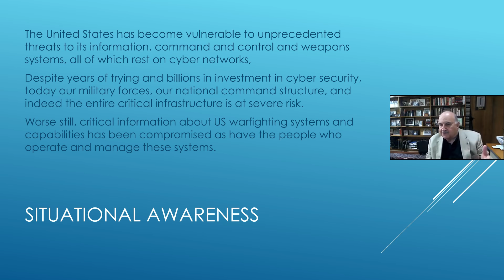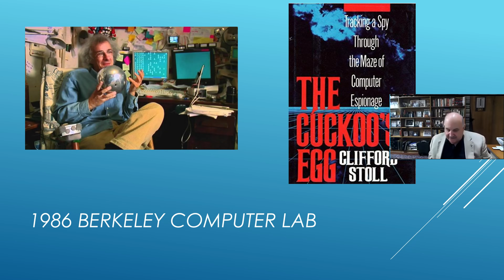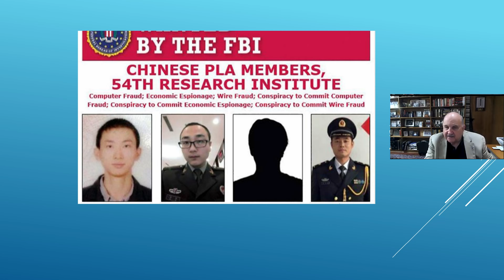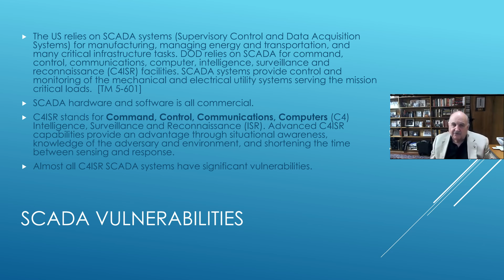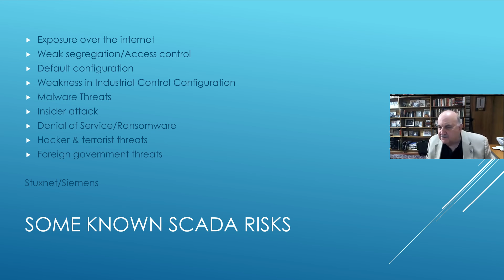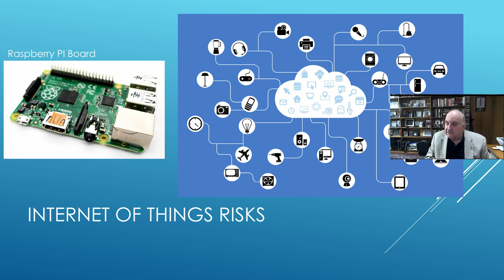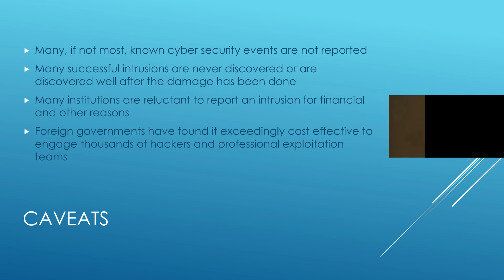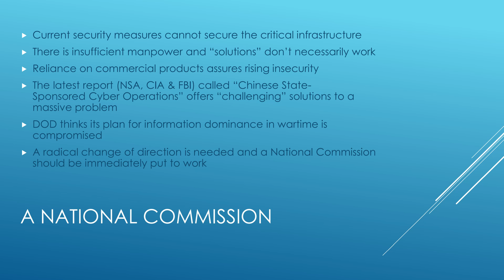Dr. Stephen Bryen: Technology Security and Cyber Insecurity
Stephen Bryen is a leading expert in security strategy and technology. He has held senior positions in the Department of Defense, on Capitol Hill and as the President of a large multinational defense and technology company. Currently, Dr. Bryen is a Senior Fellow at the American Center for Democracy, the Center for Security Policy. He has served as a senior staff director of the U.S. Senate Foreign Relations Committee, as the Executive Director of a grassroots political organization, as the head of the Jewish Institute for National Security Affairs, as the Deputy Under Secretary of Defense for Trade Security Policy, and as the founder and first director of the Defense Technology Security Administration. He is the author of Technology Security and National Power: Winners and Losers, and of three volumes of Essays in Technology, Security and Strategy. Dr. Bryen was twice awarded the Defense Department's highest civilian honor, the Distinguished Service Medal.
United States and United Kingdom intelligence agencies have recently said that Russian military hackers over the last several years have tried to access the computer networks of "hundreds of government and private sector targets worldwide" and warned that those "efforts are almost certainly still ongoing." The United States, NATO, the European Union, Australia, Britain, Canada, Japan and New Zealand have accused China of a global cyberespionage campaign. U.S. Secretary of State Antony Blinken said it posed "a major threat to our economic and national security". Dr. Bryen will address Technology Security and Cyber Insecurity.